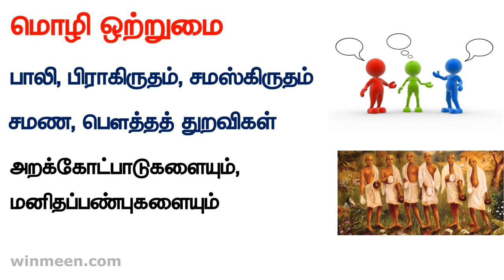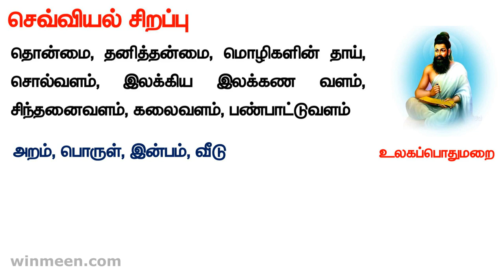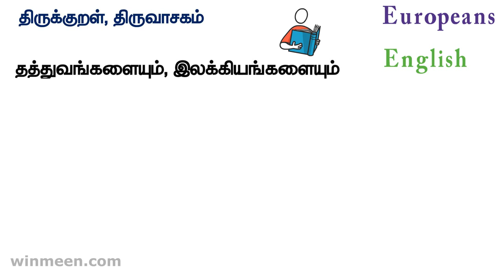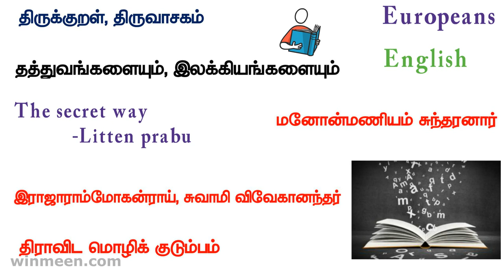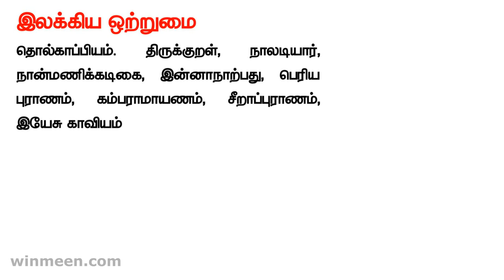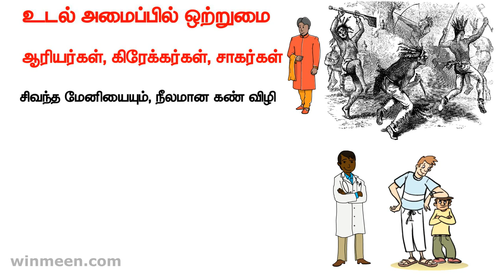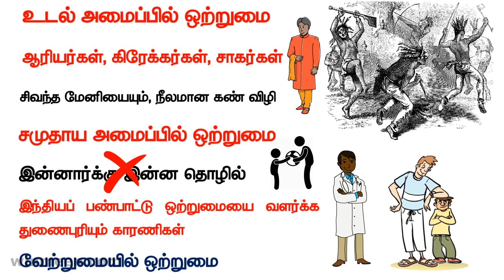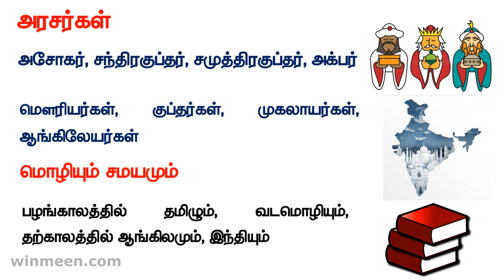Tamilnadu History Culture Part 59 - Unit 8 Tnpsc Group 1 2 Syllabus Topic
தமிழக வரலாறு மற்றும் பண்பாடு

வேற்றுமையில் ஒற்றுமை - 12th Std Ethics & Indian Culture 2nd Lesson